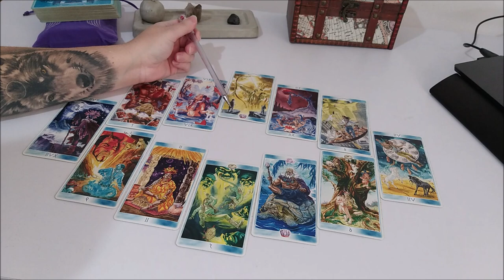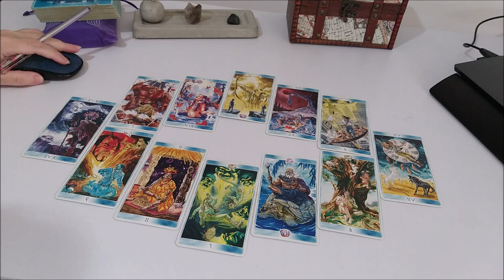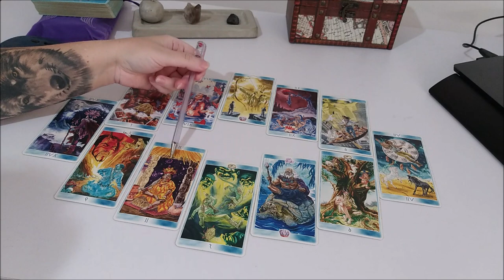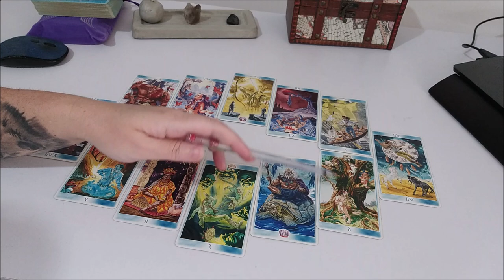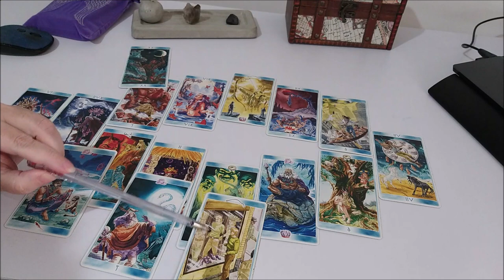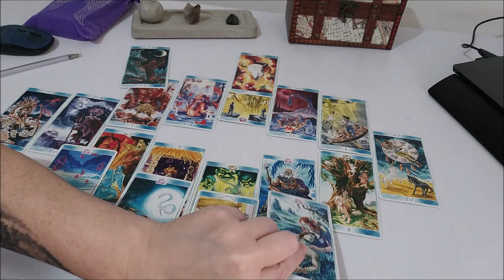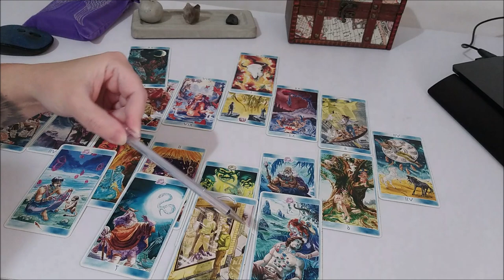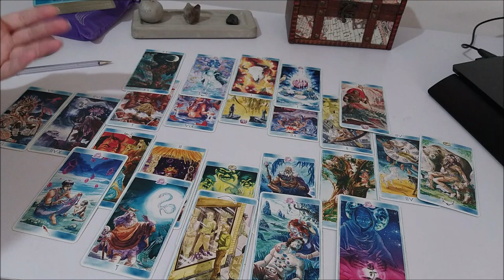Ваша роль в жизни родителей.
Экспериментальный расклад на одну позицию
Описание услуг и стоимость:

Отблагодарить за расклад, можно переводом на банковскую карточку:
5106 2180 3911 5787 ELENI AMANATIADOU